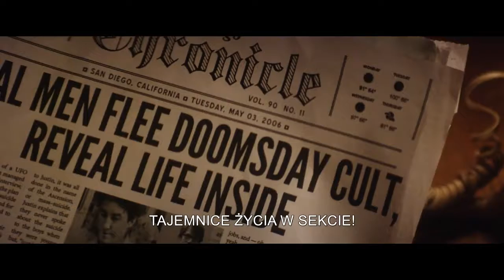Endless - zwiastun pl